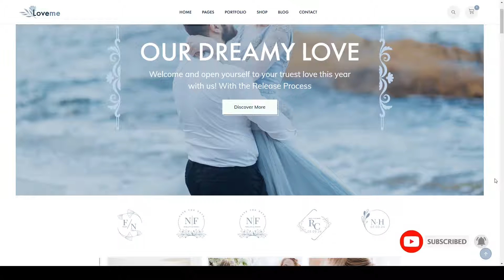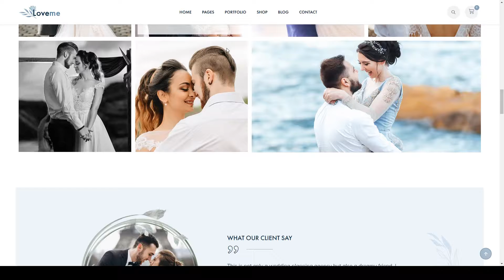Loveme - Wedding and Planner React Template react template bride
ThemeForest Files Included HTML Files, Sass Files, JS Files

 Columns 4+

 Layout Responsive

 Tags bride, couple, groom, invitation, love, modern, react js, react template, rsvp